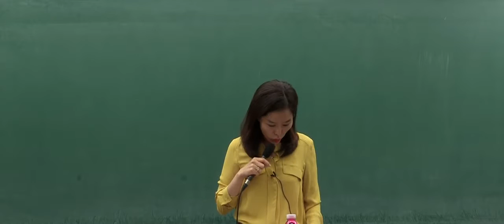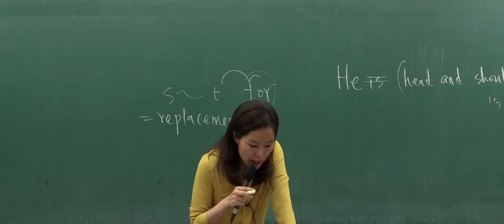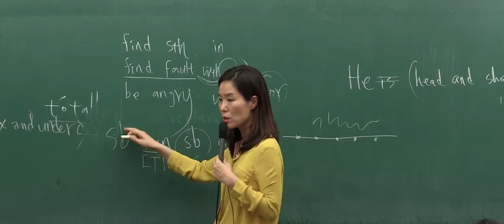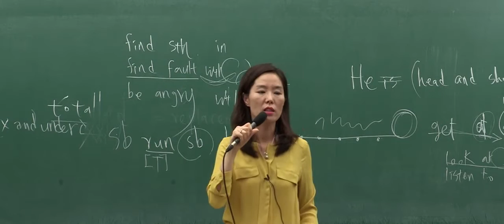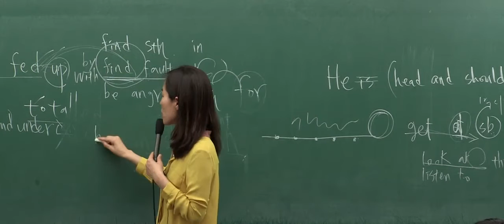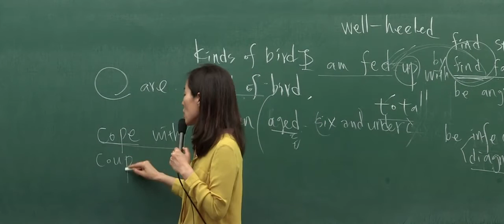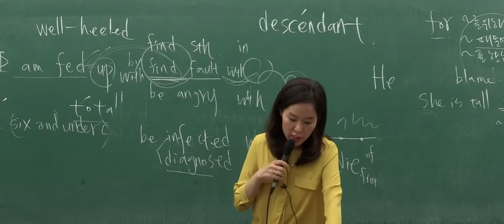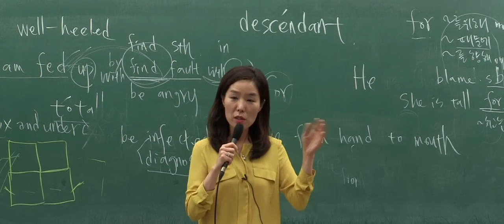[강수정영어] 이디엄회화특강 04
전치사, 구동사, 관용표현을 해결하는 열쇠!
강수정 선생님의 이디엄회화특강을 무료공개합니다.